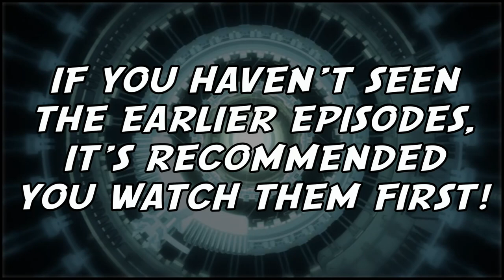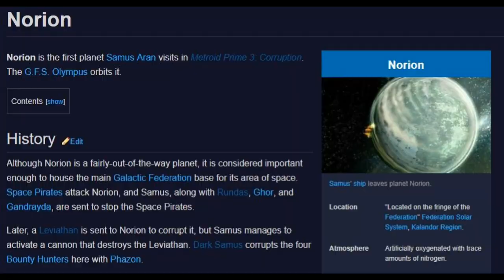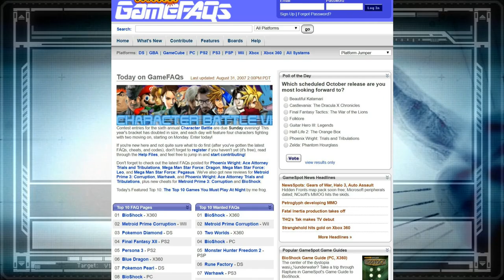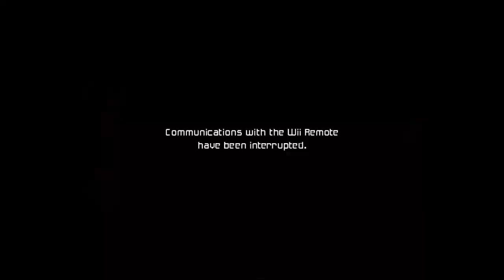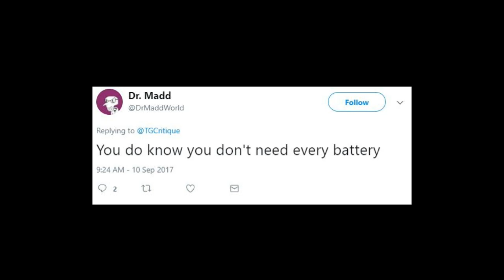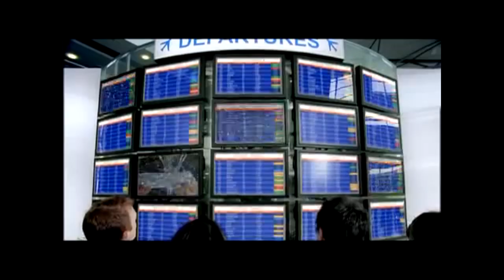METROID PRIME 3: A Climax in Motion | GEEK CRITIQUE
In 2007, the Wii was surging thanks to a demographic who had never considered themselves gamers. But Metroid Prime 3: Corruption wasn't aimed at them. It was aimed at us, and it was meant to prove that the Wii would have plenty of experiences worthy of what games could be. The trilogy concluded here.